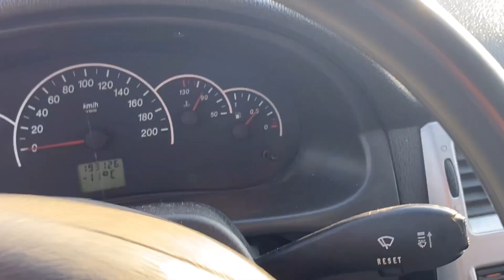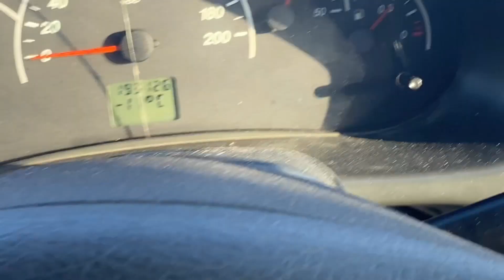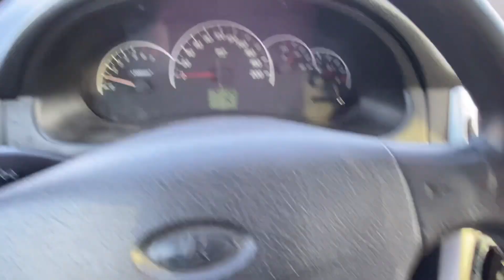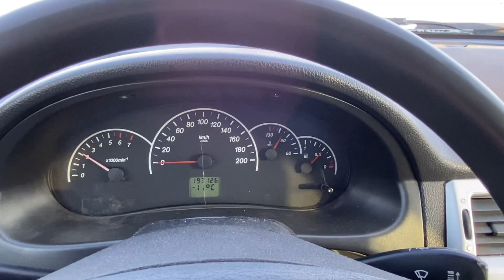Гараж, заезд в бокс